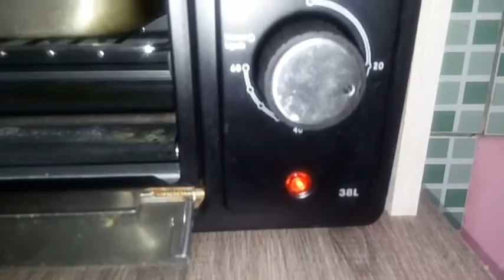CHURRASCO DE GAUCHO EM FAMÍLIA/CASAL 4.0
Oi meus amigos ... um pouco de como foi nossa festa em familia...
Nao conseguimos gravar muita coisa
Mas Amém que estava tudo uma Bencao